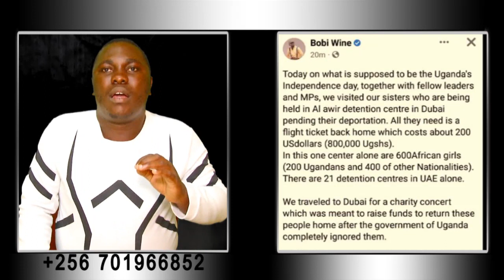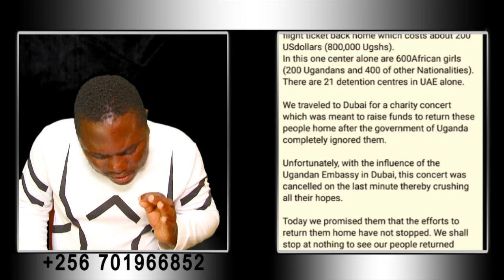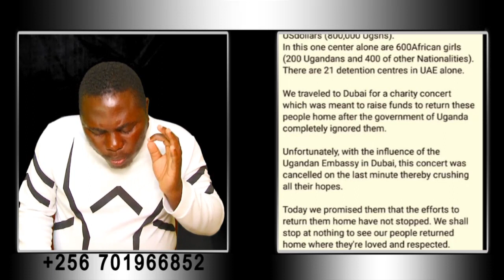Bankuba Kyeyo abali e'Dubai muyogeyoge, Bobi Wine yino pulani gyapanga okubanunula